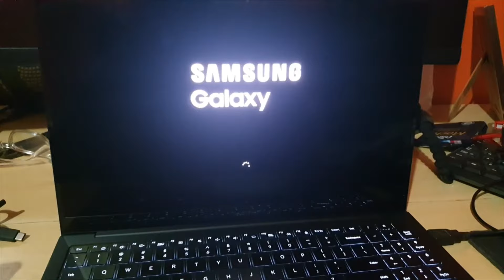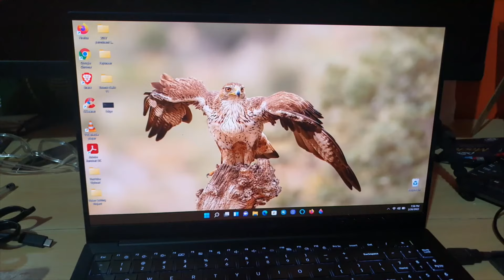Samsung Laptop Black screen Fix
This is the Samsung Laptop Black screen Fix that you have been looking for. Fix any Samsung Laptop with the Black or blank screen problem easily.